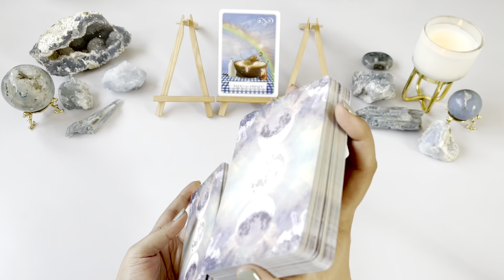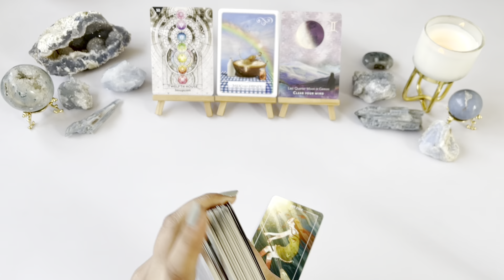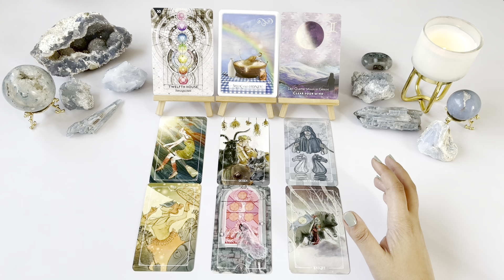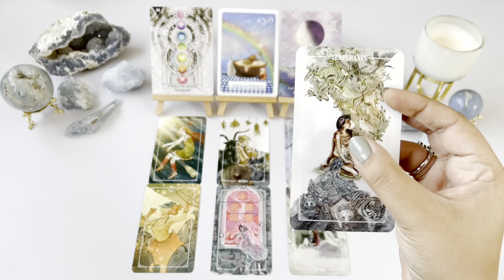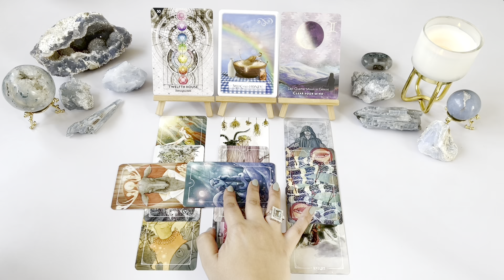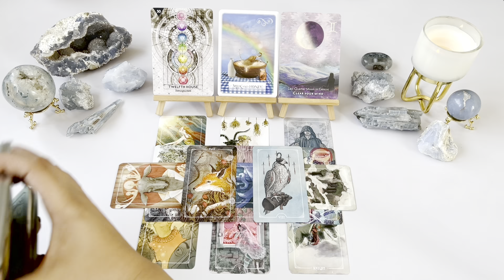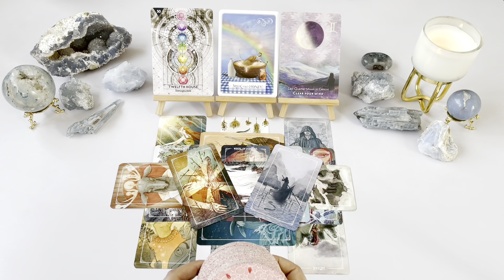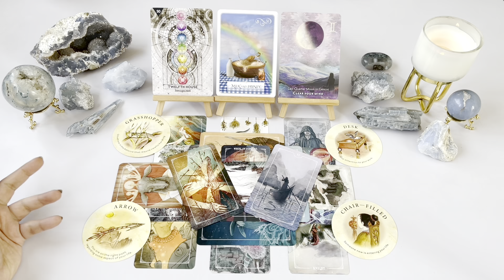LIBRA- APRIL 2022- “Nourishment”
Hello Libra! (sun/moon/rising/venus). This is your Tarot reading for April 2022.

OR